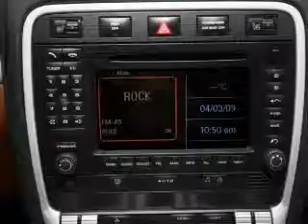2008 Porsche Cayenne - Atlanta GA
Year: 2008
Make: Porsche
Model: Cayenne
Trim: Base
Engine: 3.6 liter 6 cylinder 24 valve
Transmission: 6-Speed Automatic
Color: Marine Blue Metallic
Mileage: 34335
Address:
6000 Peachtree Industrial Blvd